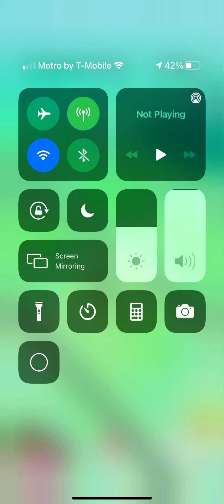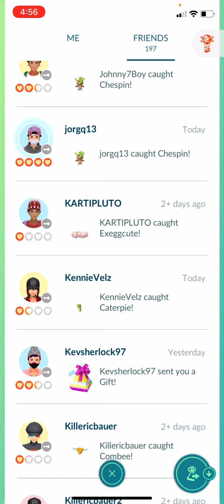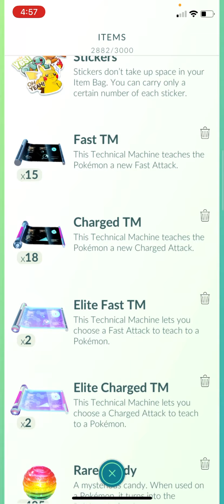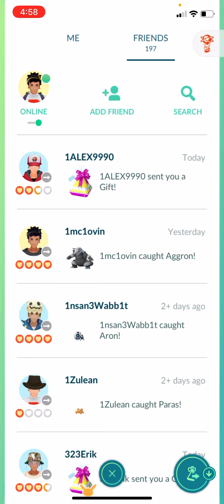I send 197 🎁 Gifts to All My Pokémon Go friends Shocking 😱😱 and Finished the MEW Quest!